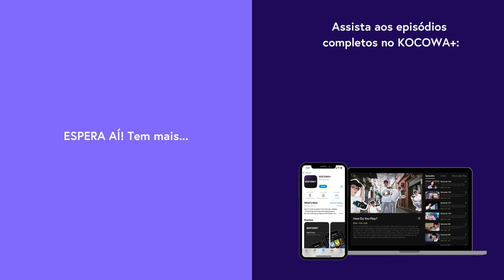Ahn Eun Jin escolheu o Namkoong Min? 💘 | My Dearest Ep 5 | KOCOWA+ [LEG PT-BR]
Assine o KOCOWA+ e assista aos episódios de MyDearest com legendas profissionais em PT-BR ✨

⚔️ SOBRE My Dearest

Jang Hyun vive a vida sem propósito nem desejo. Homem de coração frio, ele nunca havia se apaixonado por ninguém até conhecer Gil Chae, uma mulher encantadora e admirada por todos. Porém, Gil Chae ama Yeon Ju, o noivo de sua melhor amiga, Eun Ae. Yeon Jun, um aluno do Sungkyunkwan, renega seus sentimentos por Gil Chae, mas não pode romper o noivado com Eun Ae devido à tradição. Enquanto Jang Hyun se envolve nesse triângulo amoroso, Gil Chae, em cujo coração só cabe Yeon Jun, começa a ficar confusa com seus próprios sentimentos. A relação entre essas quatro pessoas enfrenta uma reviravolta ainda maior com o início da guerra. Será que eles vão sobreviver aos desafios da guerra e encontrar o amor em meio ao caos?

GÊNERO: Drama, Histórico, Melodrama, Romance
LEGENDAS: Português, Inglês, Espanhol
PAÍS: Coreia do Sul
ANO: 2023
ELENCO PRINCIPAL: Namkoong Min, Ahn Eun Jin, Lee Hak Joo, Lee Da In